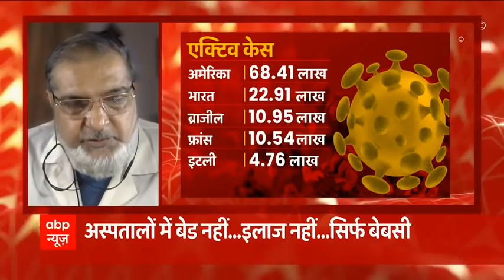कोरोना की मार,सिस्टम और सरकारी इंतजाम के सामने आम इंसान बेबस..ये कहानी देखिए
सिस्टम और सरकारी इंतजाम के सामने आम इंसान बेबस है. आज हम आपके सामने लेकर आए हैं एक ऐसी ही कहानी जिसमें बेबसी है, तकलीफ है. दर्द और अपनों को खोने का गम है और आप जब ये सब सुनेंगे तो खुद से पूछेंगे आखिर इस दर्द की दवा क्या है?